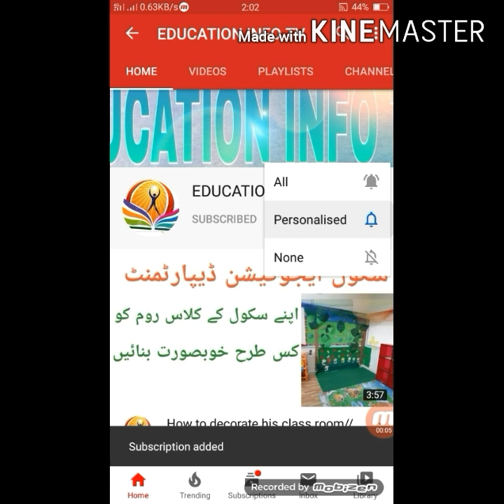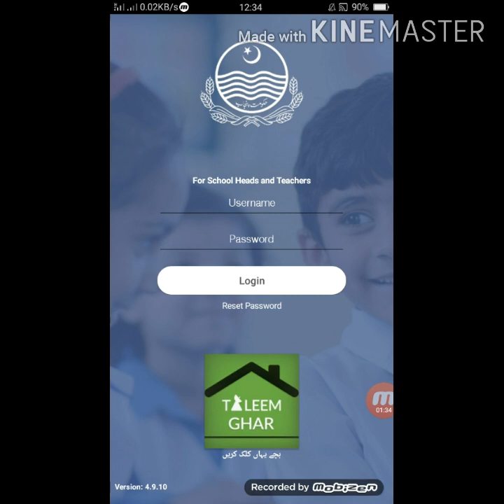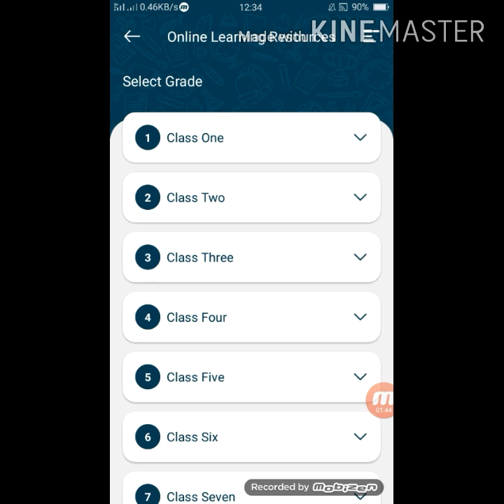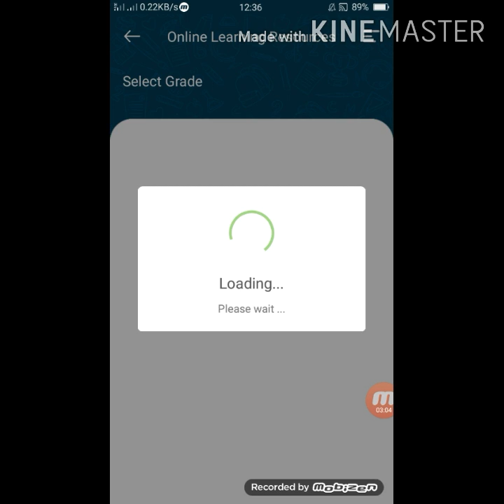Tele school channel live app install sis!! PTV tele school channel live!! Tele school ptv channel..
Ajj main apko apni is video main yeh batwo ga k Tele School main app sis ko kis tara install kr k education hasil kar sakgtye haon